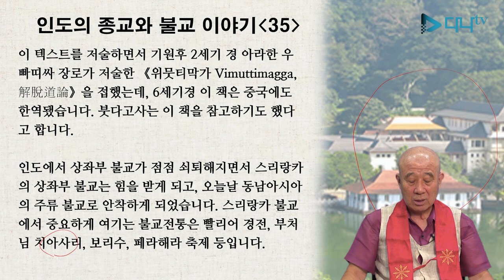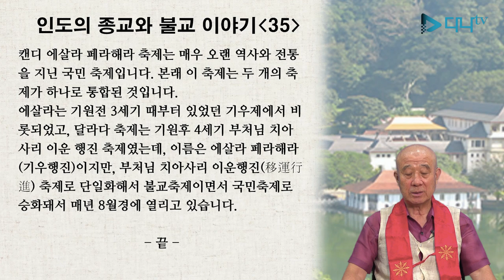보검스님의 세계 불교 이야기 - 인도 35편